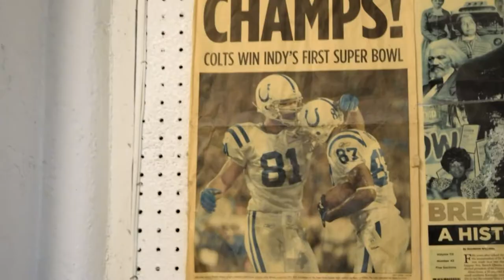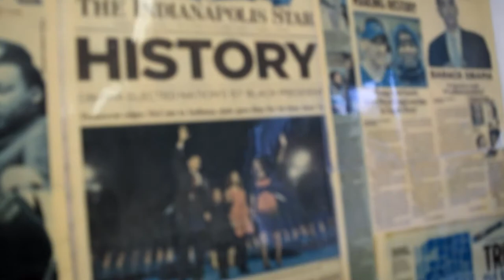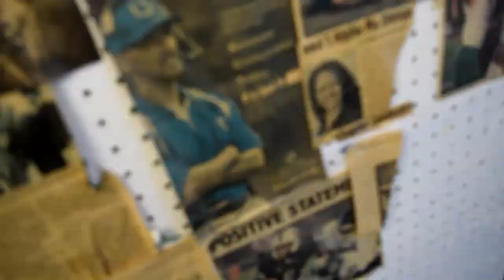(Welcome To Super Tight Barbershop) 4101 E. 34th St. 46218, Indianapolis, IN,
(Welcome To Super Tight Barbershop) 4101 E. 34th St. 46218, Indianapolis, IN, ( Music Video/ Commercial)